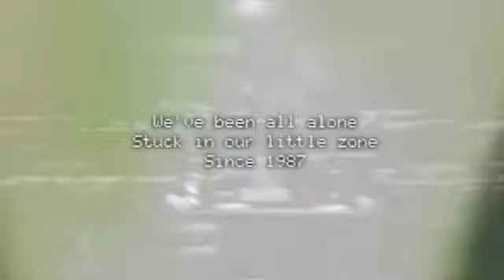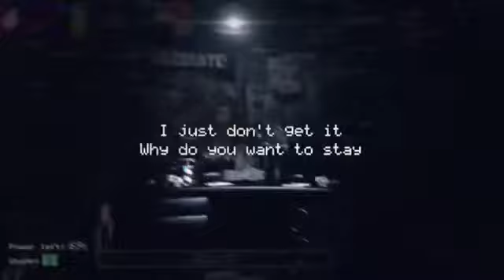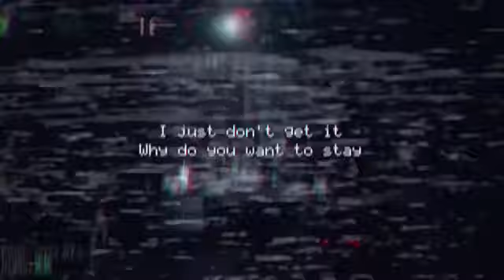FNAF 1-the living tombstone HD